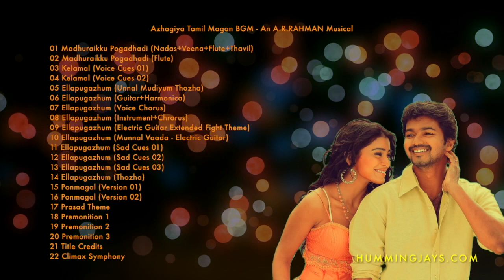Azhagiya Tamil Magan - A.R.Rahman BGM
00:00 Madhuraikku Pogadhadi (Nadas+Veena+Flute+Thavil)
00:57 Madhuraikku Pogadhadi (Flute)
02:12 Kelamal (Voice Cues 01)
03:33 Kelamal (Voice Cues 02)
05:04 Ellapugazhum (Unnal Mudiyum Thozha)
06:44 Ellapugazhum (Guitar+Harmonica)
07:26 Ellapugazhum (Voice Chorus)
07:43 Ellapugazhum (Instrument+Chrorus)
08:51 Ellapugazhum (Electric Guitar Extended Fight Theme)
10:54 Ellapugazhum (Munnal Vaada - Electric Guitar)
11:24 Ellapugazhum (Sad Cues 01)
11:51 Ellapugazhum (Sad Cues 02)
12:18 Ellapugazhum (Sad Cues 03)
12:57 Ellapugazhum (Thozha)
13:14 Ponmagal (Version 01)
13:36 Ponmagal (Version 02)
13:54 Villain Prasad Theme
14:29 Premonition 1
15:16 Premonition 2
16:18 Premonition 3
17:02 Title Credits
18:31 Climax Symphony

If you are using Youtube Mobile app, use the pinned comment with the time link to select the desired track